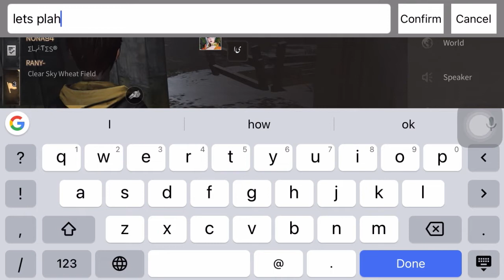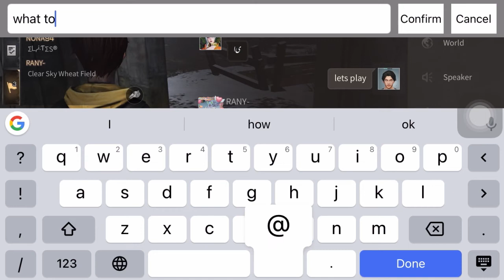How to join team in Life After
In this video you will learn How to join team in Life After Gameplay